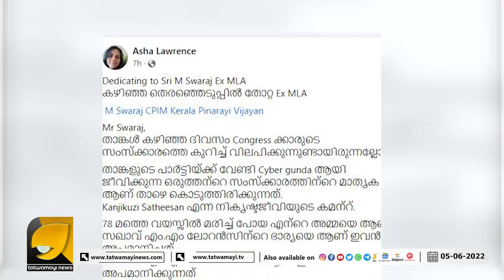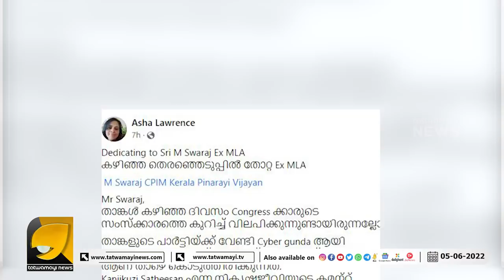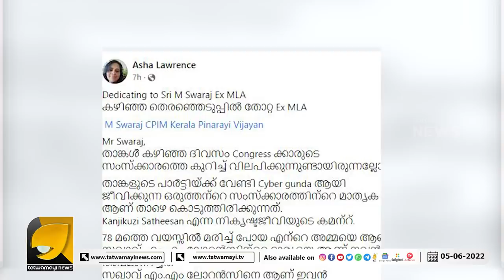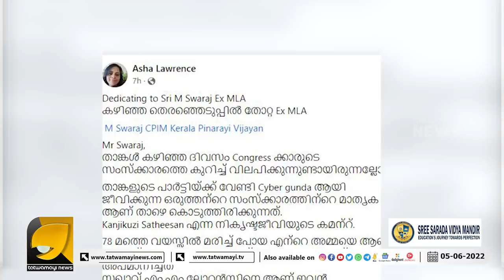സംസ്കാരം ആദ്യം സഖാക്കളേ പഠിപ്പിക്കൂ എന്ന് സ്വരാജിനോട് ആശ ലോറൻസ് | ASHA LAWRENCE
എം സ്വരാജിനെകണ്ടം  വഴി ഓടിച്ച് സിപിഎം നേതാവ് എംഎം ലോറൻസിന്റെ മകൾ | M SWARAJ